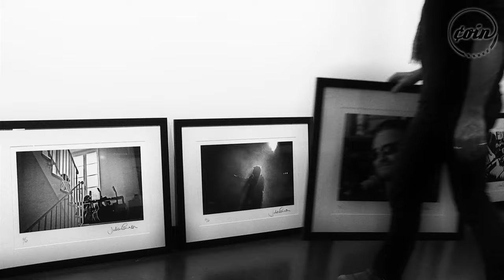Julian Lennon: Photography | Passion Project Ep. 1 | COIN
Discover musician Julian Lennon's passion project: photography. In this short documentary, we discover his journey as an artist, as well as his photography, which
captures both majestic vistas around the globe and intimate moments with U2 and his brother, Sean Lennon. Special thanks to the Sunset Marquis hotel in Hollywood.

Welcome to ¢oin, a new Premium YouTube channel for those of us making our own rules and reinventing success in the 21st century. We highlight people and businesses who create, build, reinvent, and follow their dreams.